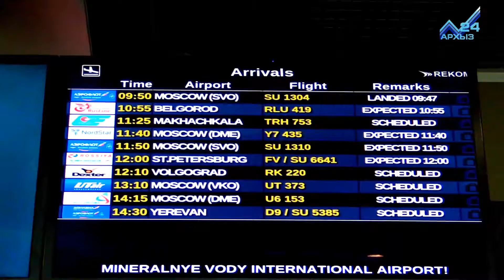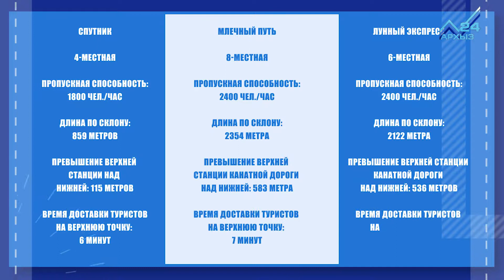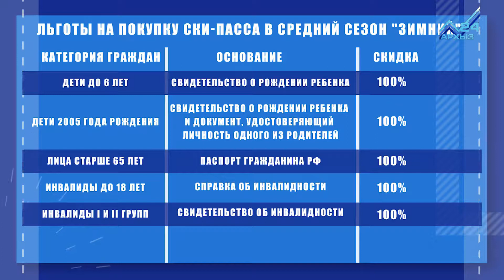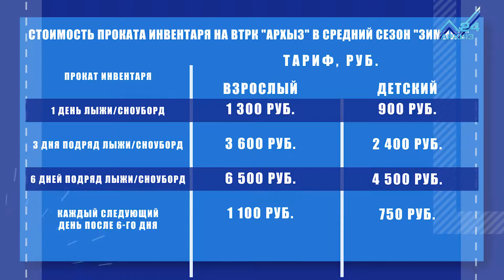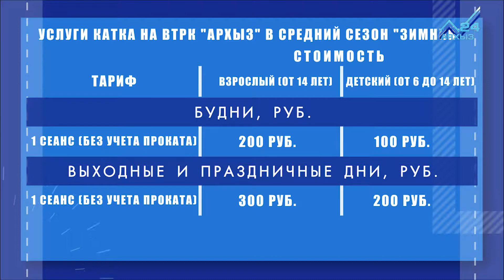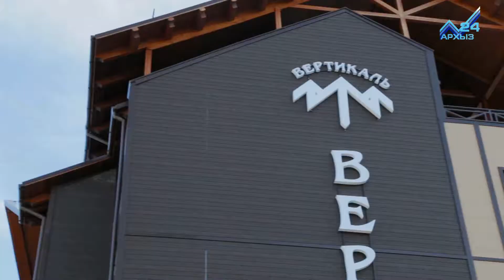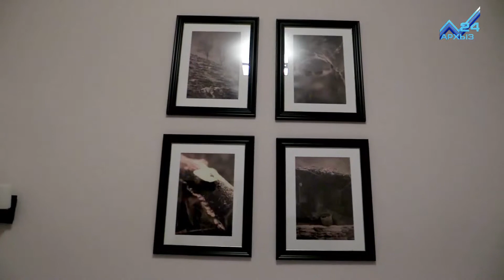Поехали - Катаемся на лыжах на Всесезонном курорте "Архыз" (13.03.2016)